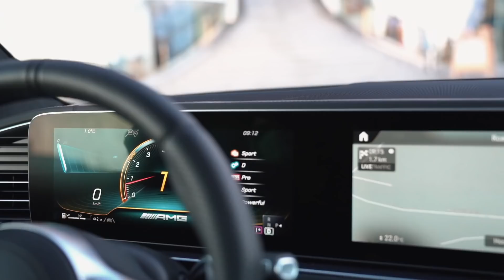LA FOLIE 😱 AMG à 429ch dans la neige! ❄️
Lien BnGet:
CODE: lafamille

Montage @drivewithkol